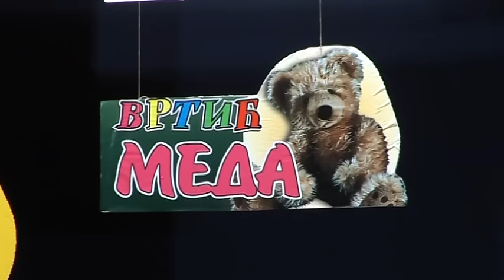belami.rs - Završna predstava Vrtića "Meda"